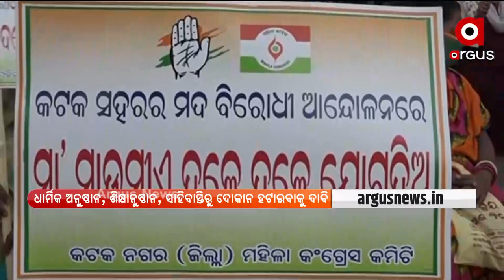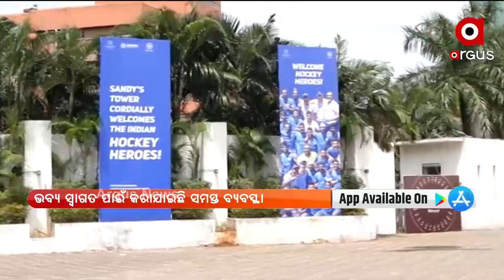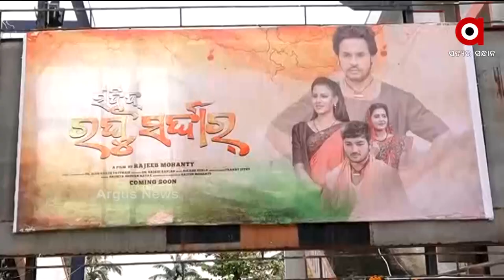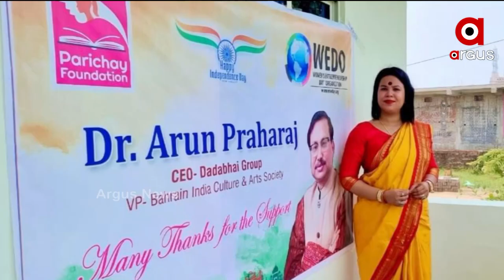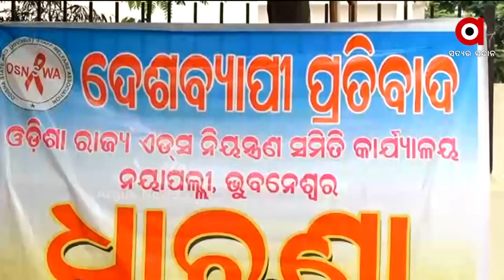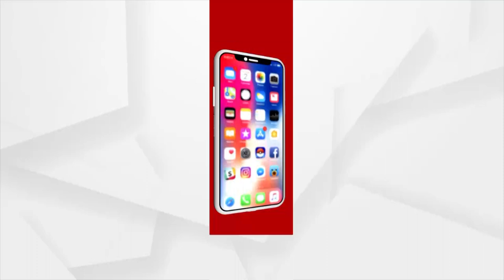ବାରବାଟୀ ଧଉଳି ଏକ୍ସପ୍ରେସ